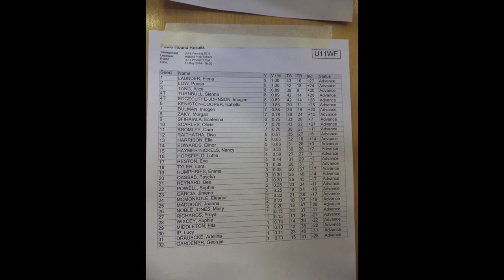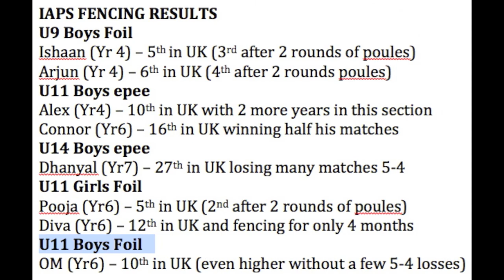Orley Farm IAPS Fencing 2014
A short video of the Orley Farm Fencing Team at the IAPS 2014 UK Fencing Competition at Glastonbury